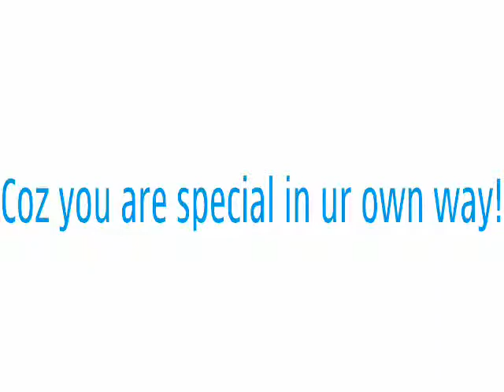A video I made on Nokia E71